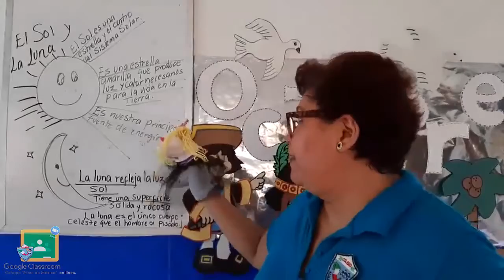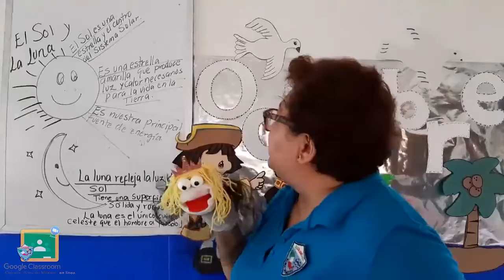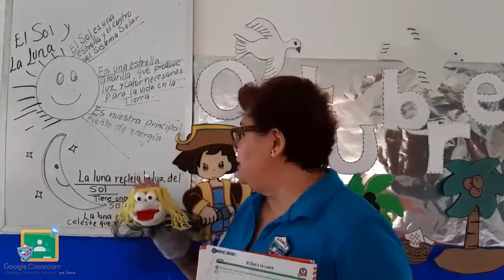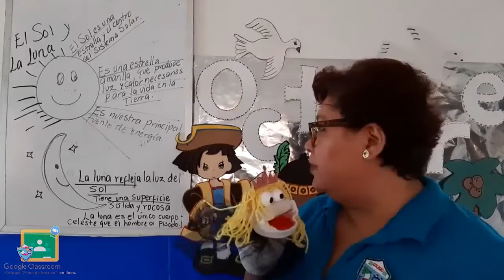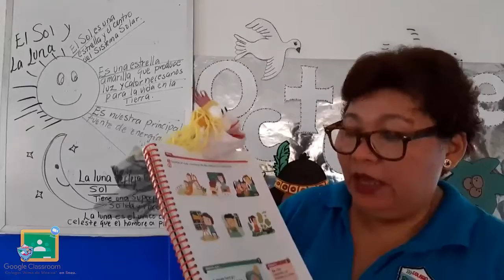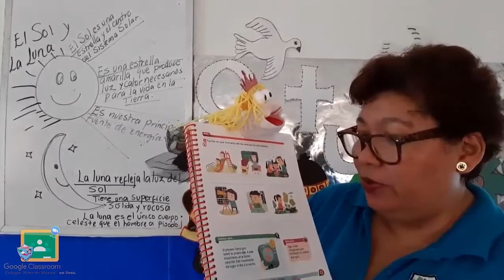2do Primaria - Exploración: El Sol y la Luna